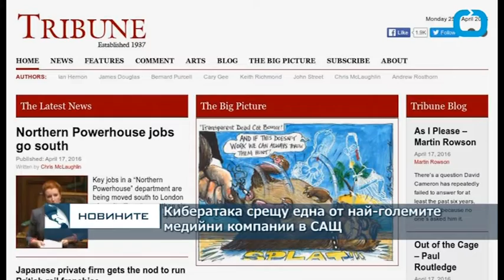Кибератака срещу една от най-големите медийни компании в САЩ